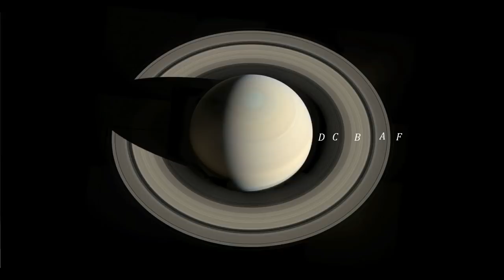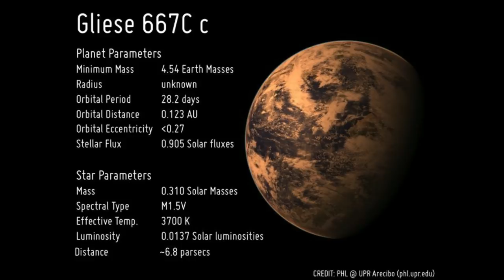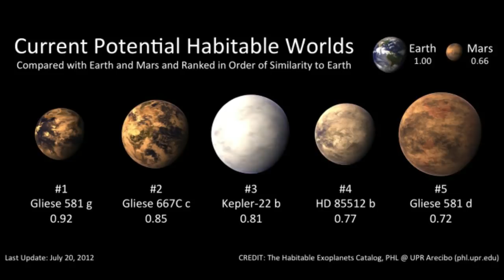PINAKA KAKAIBANG PLANETANG NAGTAGPUAN NG NASA PT 3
MARAMI PONG SALAMAT SA MAINIT NA PAG TAKILIK SA AKING CHANNEL AT AKO PO HUMIHINGI NG PAUMANHIN SA MEDYO MALABONG SALITA SA PART 2 ..NG AKING PONG GINAGAWA NG VIDEONG IYON AY KAGAGALING KO PA LAMANG PO SA SAKIT KAYA PO AKO AY MALAT..NGUNIT GANUN PA MAN AY SINUPORTAHAN NINYO PARIN KAYA PO TAOS PUSO PO ANG AKING PASASALAMAT MGA KATINAGALOG…
ANG MGA PLANETA SA AKING LISTAHAN AY ANG MGAPLANETA NA  NAKAPAG DULOT NG KALITUHAN AT PAG TATAKA SA ATING DITO SA NASA… DAHIL  ANG MGA ITO AYON SA KANILANG KAALAMAN AY IMPOSIBLE ..MAG MULA SA PLANETANG GAWA SA PURONG DYAMANTE HANGANG SA PLANETANG MAS MAITIM PA SA GABI SAMAHAN NINYO AKO UPANG TUKLASIN ANG
10 PINAKA KAKAIBANG PLANETANG NAGTAGPUAN NG NASA PART 3
SOURCES